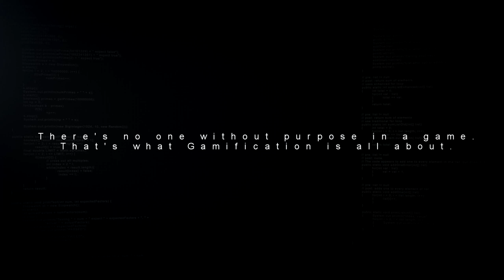Katana ZERO - NEW Therapy Session Gameplay Trailer (2019) HD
Katana ZERO is a stylish neo-noir, action-platformer featuring breakneck action and instant-death combat. Slash, dash, and manipulate time to unravel your past in a beautifully brutal acrobatic display. Exceptional Combat: Overcome your opposition however the situation requires. Deflect gunfire back at foes, dodge oncoming attacks, and manipulate enemies and environments with traps and explosives. Leave no survivors. Hand-Crafted Sequences: Each level is uniquely designed for countless methods of completion. Defeat foes creatively, using spontaneous approaches to eliminate your enemy as you see fit.

Unconventional Storytelling: An enigmatic story told through cinematic sequences woven into the gameplay, twisting and folding to an unexpected conclusion.